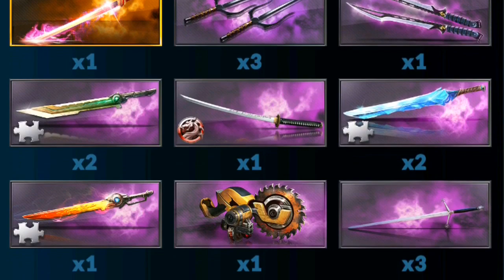Underworld Empire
A peak inside this addictive game